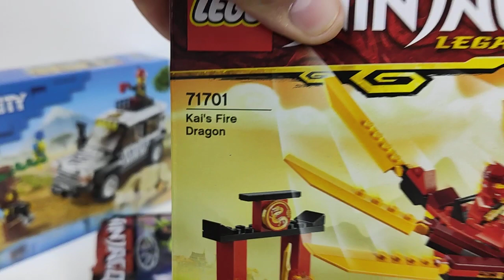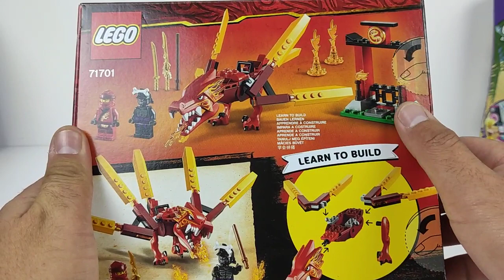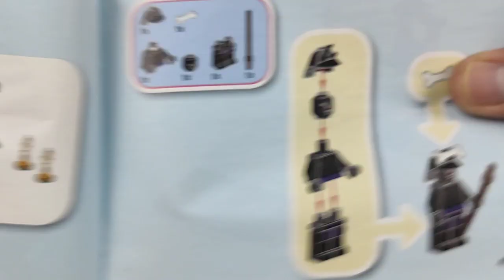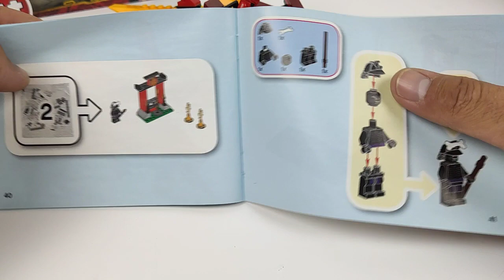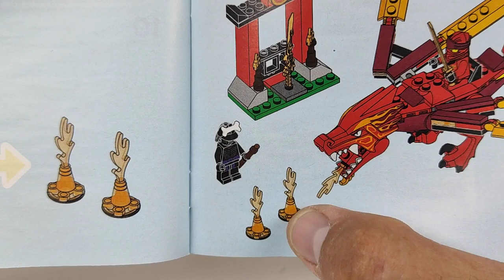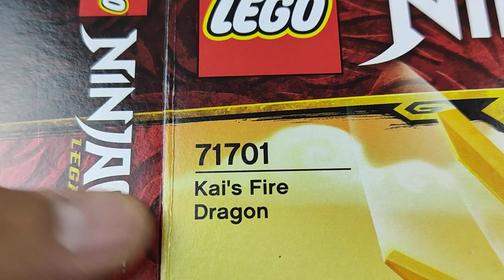ЛЕГО в Пятёрочке Ниндзяго Огненный дракон Кая! LEGO ninjago 71701!